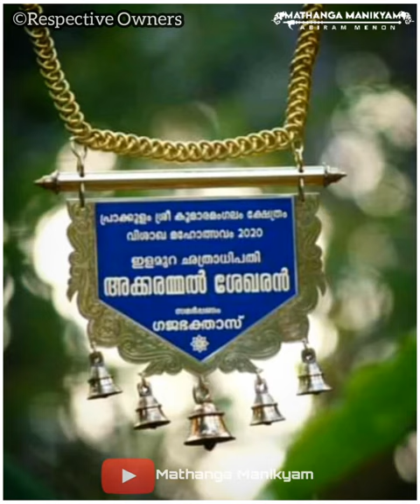🌟 ആന കേരളത്തിലെ ഗജവീരന്മാർക്ക് കിട്ടിയ പട്ടങ്ങൾ (Part 9) | Kerala Elephant's Name Board Photos 🌟